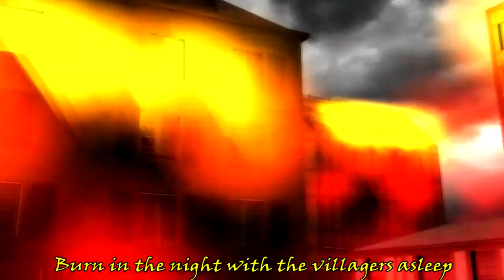[ MMD ] The Daughter of Evil PV ---The Princess of Lucifer--- ( 悪ノ娘 )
This isn't related to my first MMD video so I will make another one.

also this took me a hella long time holy shit

( SHE IS THE MOST AMAZING PERSON EVER SHE IS A GREAT SINGER PLS PLS PLS CLICK THIS LINK, YOU WILL LOVE HER YOU WILL WORSHIP HER SHE IS THE BEST PLS PLS PLS PLS PLS SUBSCRIBE TO HER PLS SUBSCRIBE TO HER PLS)

!!!MODELS USED!!!

- Riliane Lucifen d'Autriche by MMDRoseEvo
- Allen Avodania model by MMDRoseEvo
- Kyle Marlon by YM
- Michaela by MMDRoseEvo
- Germaine Avodania by mizuki12341
- Regret Rin by MMDRoseEvo
- Priest Meiko by me (clothes by amiamy111)

!!!Props!!!

-Yellow, Red, Blue roses by DasChui
-guillotine stand by mizuki12341
-guillotine by Moe-Zarella
-flower basket by G123u
-brioche by RoseThornEVO
-tea set (including all desserts) by Gadgeteer61
-Book at the beginning by Kitory-and-Akuma
-weapons by amiamy111
-fancy table and chair by 9844
-団旗大旗Ver1.07 by tktk
-message in a bottle by Malefor666
--貴族っぽい馬車 (carriage) by マル

!!STAGES!!

-Royal Bedroom by SachiShirakawa !!also shoutout to ninjapirate10194 for helping me find the download!!
-Cantarella stage by Dan1024
-Old Town Square by Dandis and chococat9001 for converting it to mmd file
-Graveyard by KohakuUme6
-Luminous stage by notQ
-Prison by amiamy111
-fancy mansion by SachiShirakawa
-Clairiere fleurie by YamiSweet
-Chinese garden by Enffy and uploaded by Galatea-san
-white cube stage by RJMMD
-地霊殿ver0.94 by 鯖缶359
- cantarella stage 2 by HarukaSakurai
- small beach byxholyxlightx

!!!Effects used!!!

-Adult Shader
-Diffusion 6
-Diffusion 7
-Mechanic
-Bleach Bypass
-Fire Particle
-Greener Shader
-light_HDR
-pro color

motion used